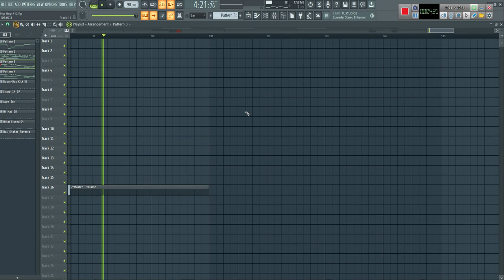Pure Boom Bap/Hip Hop Old School Style FLP